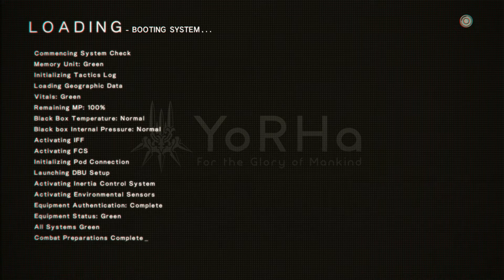實況測試！尼爾自動人型真的很自動！遊戲雞湯大師告訴您！遊戲買了就要立刻玩！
NieR Automata 打機戰V之前測試錄製的影片. 我到底在錄三小?!

我是阿彥，大概會以上傳最多機人與機娘遊戲實況為目標(?